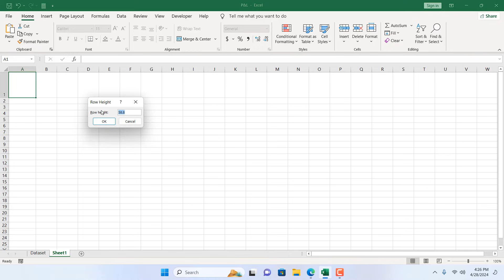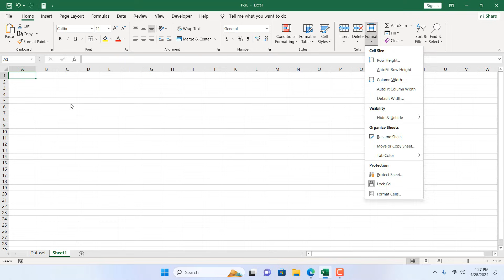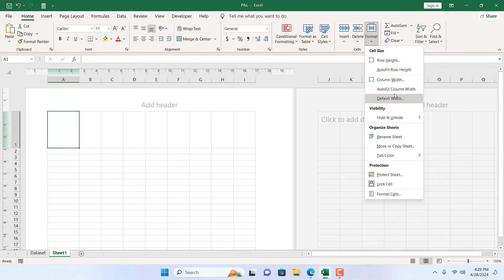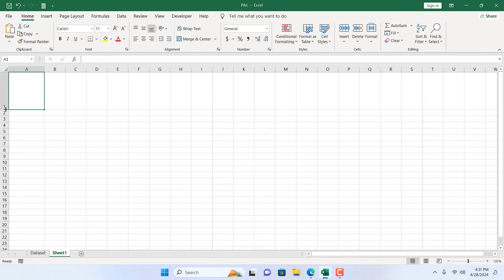How to Change Cell Size to Inches, cm, mm or in pixels in Microsoft Excel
*How to Change Cell Size in Inches, Centimeters, Millimeters or in Pixels in Excel*
Typically, all the cell size in excel is measured in default units. For example, column width is 8.43 units which is 64 pixels, and row height is 15 units which is 20 pixels. But this can be changed to Inches, Centimeters, Millimeters. In this intermediate excel tutorial, I’ll show you how you can change row height and column using inch, cm or mm in excel.
 To change row height and column width we go to Home Tab, Click on Format, row height or column width. From here your cell size will be changed with default units where column width will be 8.43 or 64 pixels and row height being 15 units or 20 pixels.
Now to use inch, cm or mm as cell size measuring unit you need to use the following technique.
*Change cell size in Inches in excel*
*Step 1:* Click on “File”
*Step 2:* Click on “Options” and then “Advanced”
*Step 3:* Scroll down and locate “Display”
*Step 4:* Change the “Ruler Units” to “Inches” and Click “OK”
*Step 5:* Now click on the “View” Tab from the ribbon and select “Page Layout”
*Step 6:* Now click on “Home” tab and then “Format” and then either “Row Height” or “Column Width”
*Step 7:* Now the cell size measurement unit on your excel workbook will be in inches.

*Change cell size in Centimeters in excel*
*Step 4:* Change the “Ruler Units” to “Centimeters” and Click “OK”
*Step 7:* Now the cell size measurement unit on your excel workbook will be in cm.

*Change cell size in Millimeters in excel*
*Step 4:* Change the “Ruler Units” to “Millimeters” and Click “OK”
*Step 7:* Now the cell size measurement unit on your excel workbook will be in Millimeters.

This is how you can change the cell measurement units in Inches, Centimeters, Millimeters or in Pixels in Excel